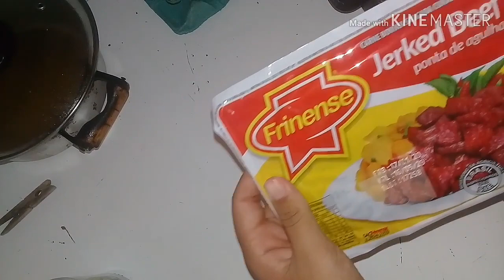POLENTA COM CHARQUE (receita)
RECEITA MOLE :

4 xícaras de água
2 xícaras de fubá

RECEITA DURA :

3 xícaras de água
2 xícaras de fubá

Olá sou Taís Souza

tenho um Baby de 2 meses   chamado Rhavi